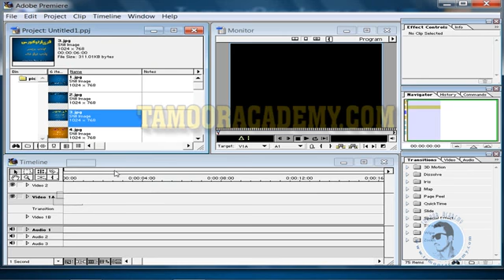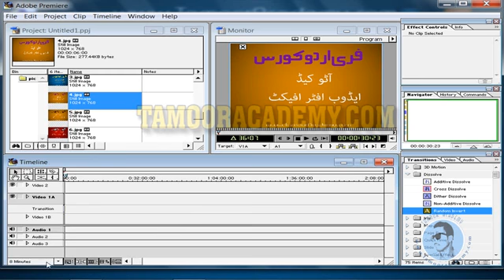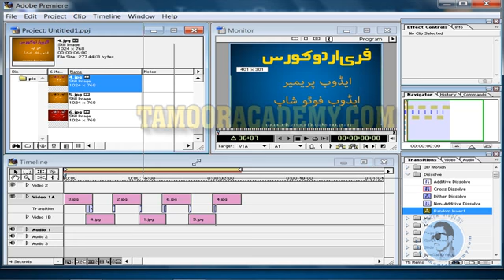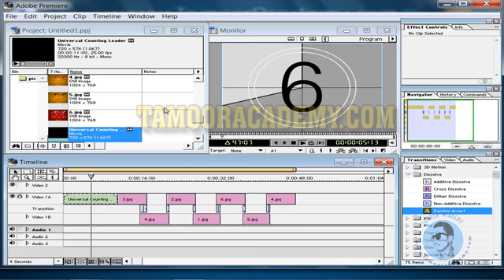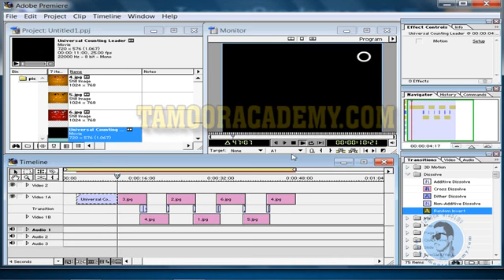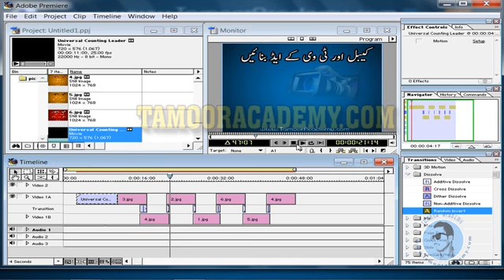Adobe premiere Urdu Tutorial Ad making part 1